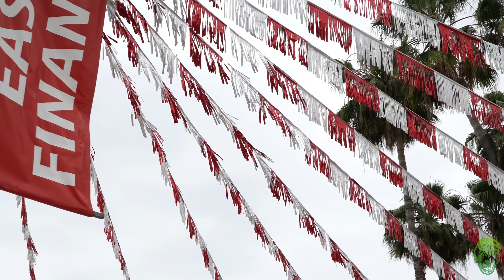Nissan of Duarte Recap Video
We feel honored to do work with Nissan Of Duarte. Such a friendly staff that's ready to serve. Message us if your dealership wants to book us.

For any inquiries and/or questions, click any of the links below to reach us!